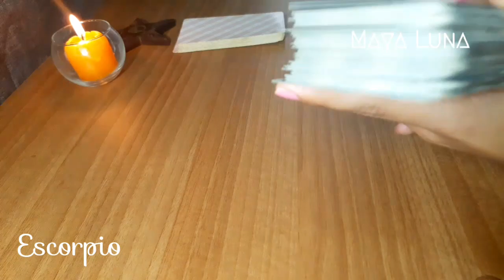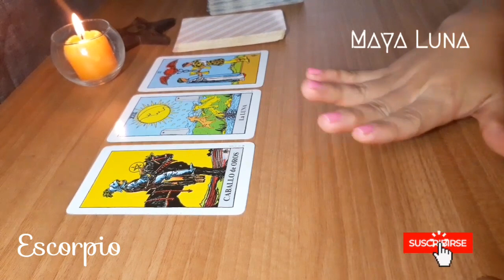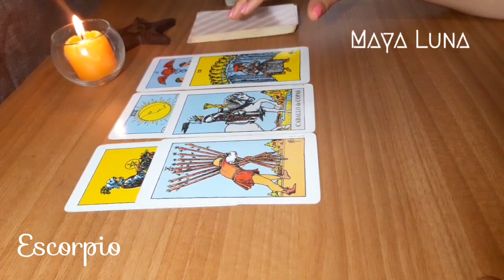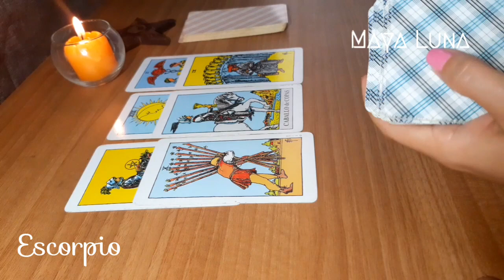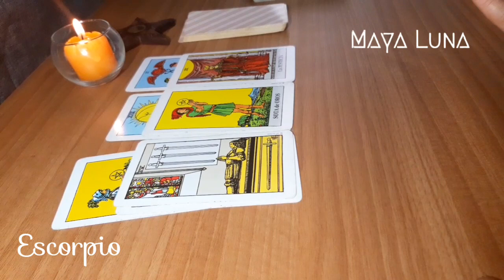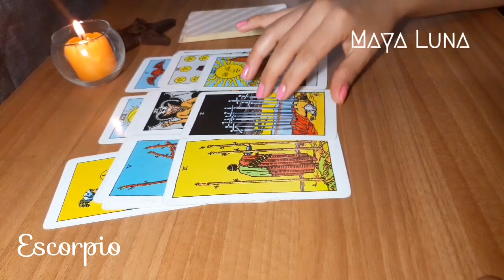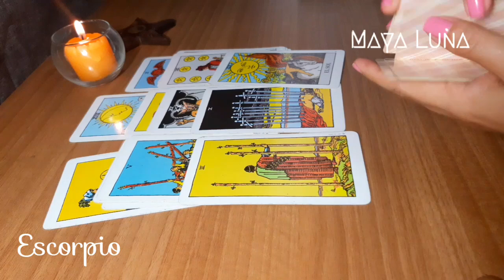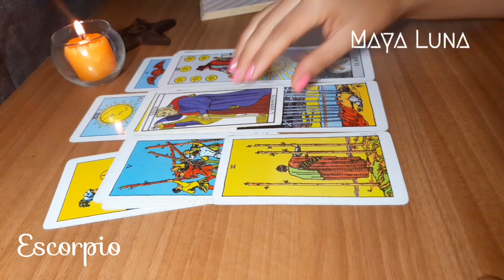ESCORPIO 😍 SORPRENDENTE LO QUE LLEGA DESPUÉS DE TANTAS DECEPCIONES, LO VERÁS | HORÓSCOPO MAYA LUNA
Horóscopo del 7 al 13 de junio para Escorpio de sol o ascendente
Momentos de alegría y romance. Regresa la ilusión, la esperanza y la alegría en el amor. Sale el Sol y con él llega la felicidad a tu vida.